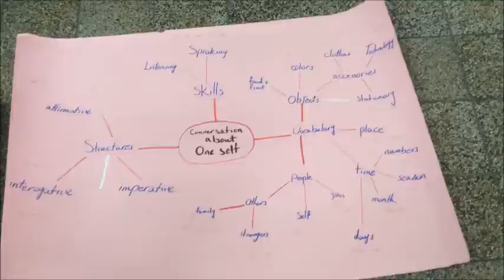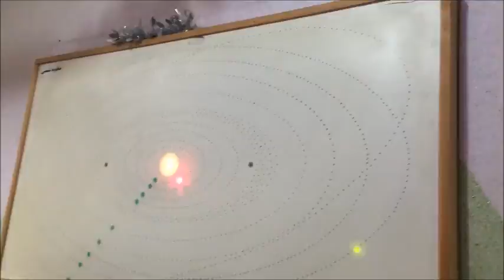A Week in Tehran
This is a video report to be sent to the International Student Centre of University of Malaya.  Which explains why it's 10 minutes long.

5 TESL students from Faculty of Education UM went to an Educational Exchange (11 days) to Farhangian University of Tehran.